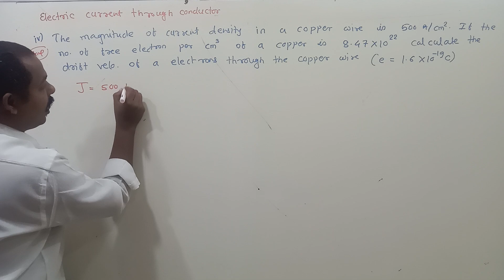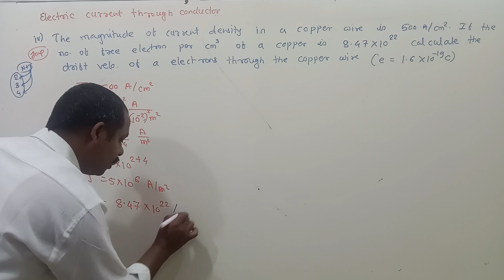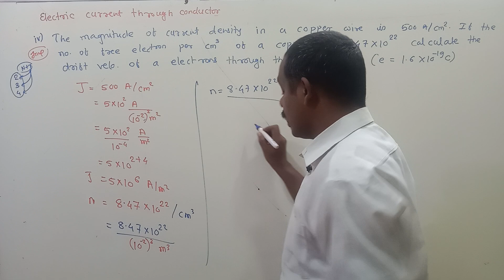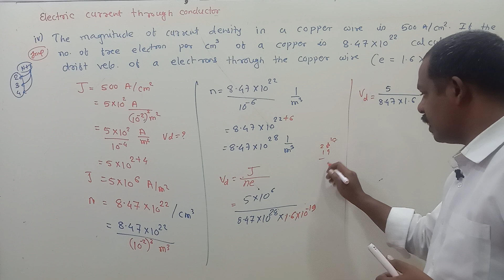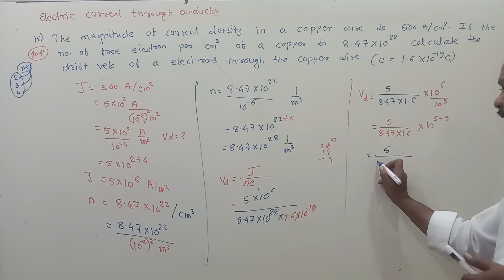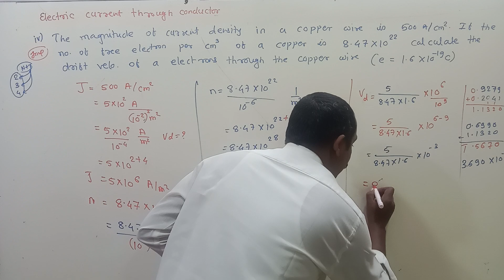The magnitude of current density in a copper | Electric current through conductor Class 11 numerical